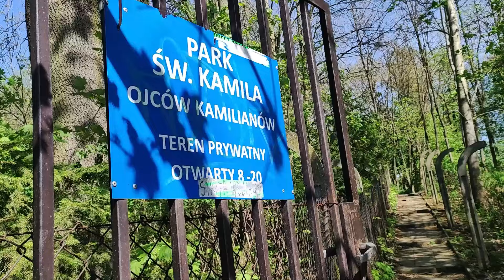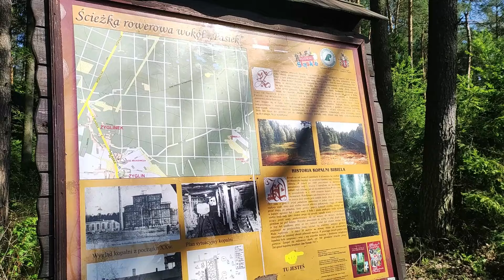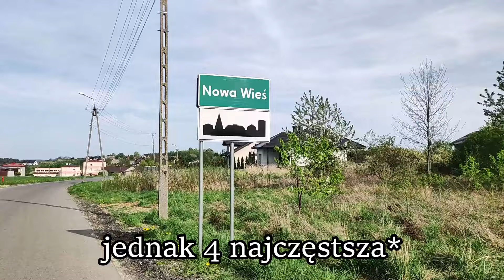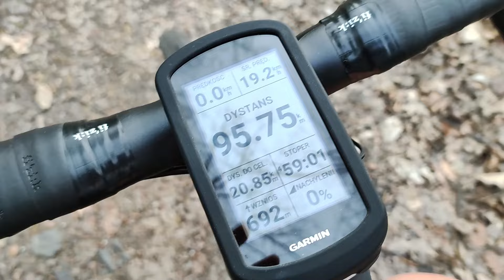Moje Pierwsze 100km Gravelem!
Zapraszamy Was na odcinek BowlVoyage Solo, gdzie postanowiłam pokonać pierwszy raz samodzielnie dystans 100km na gravelu! :) Na trasie zobaczycie między innymi Miasteczko Śląskie, platformę spotterską lotniska Pyrzowice i pozostałości po kopalni żelaza Bibiela.